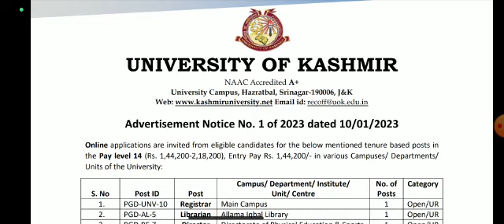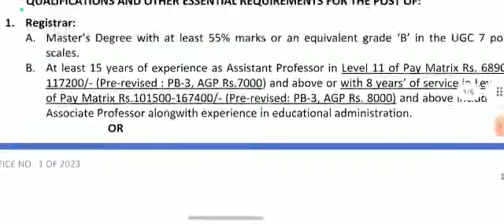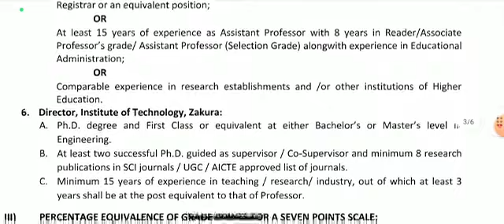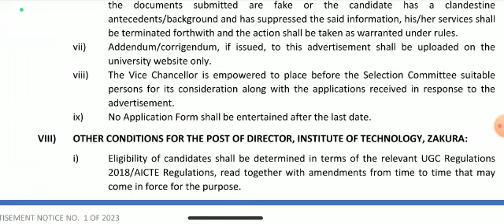Kashmir University Recruitment 2023||Notification Out|| Full Details Here|| Apply Now